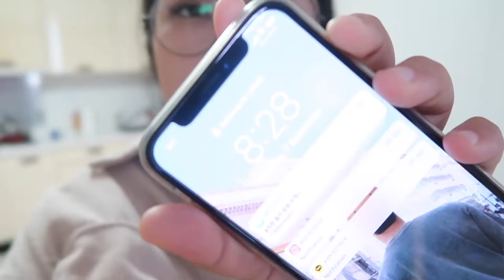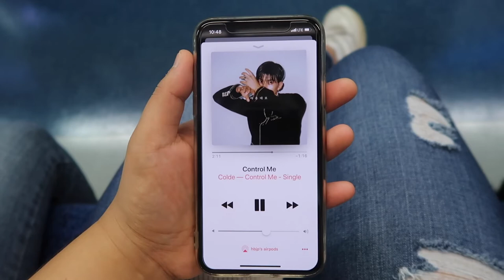[SEOUL VLOG] Typhoon Ling Ling, New Glasses, and Paul Kim | 𝗟𝗜𝗙𝗘 𝗜𝗡 𝗞𝗢𝗥𝗘𝗔 𝗘𝗣.𝟮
i’m living in seoul, korea for one year
and this is just me documenting my life in korea~
LIFE IN KOREA ep.2 / 태풍 링링 앤드 새 안경 앤드 폴킴의 집들이

☽ ♫  H B J P L A Y L I S T

➫ CHANDANA // RACECARBED - MR. SANDMA ( TRAP EDIT )
➫ LAKEY INSPIRED // OVERJOYED
➫ PAUL KIM
➫ EJJNOS // FALL
➫ BURBANK // A SAINT

*filmed with 📷Canon G7X Mark ii:
*filmed with my 📱iPhoneX